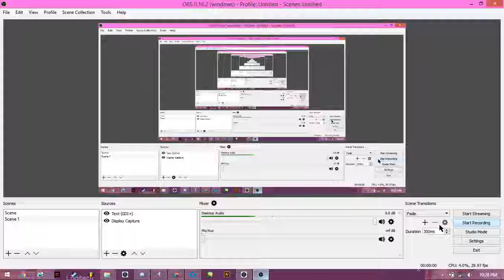Solo Nex Video for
sorry fps dropped while recording and scuffed this kill +no aura